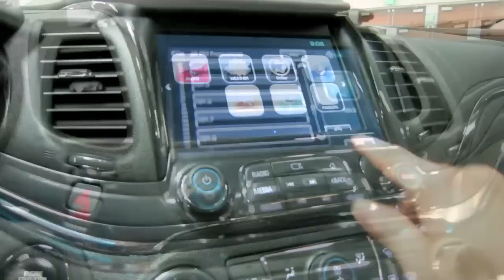2014 Chevrolet Impala LTZ Exterior Walkaround & Interior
Quick look at the all new 2014 Chevrolet Impala LTZ at the 2013 First Hawaiian Auto Show in Honolulu, Hawaii (March 22, 2013). Take a look at the power-activated hidden storage compartment behind the large touch screen. The new Impala features a stitched dash, 20-inch wheels, and a huge trunk.

The new Impala is certainly no longer just a "rental car" special.